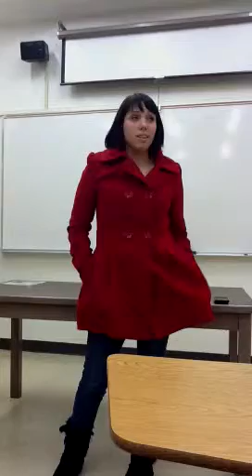Michelle E's Apologia Speech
Michelle defends UTAPS